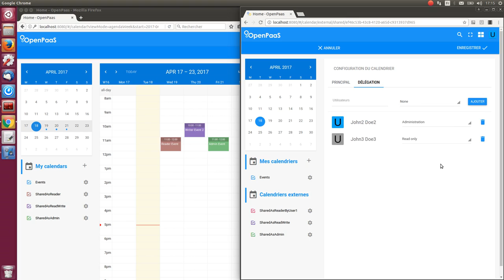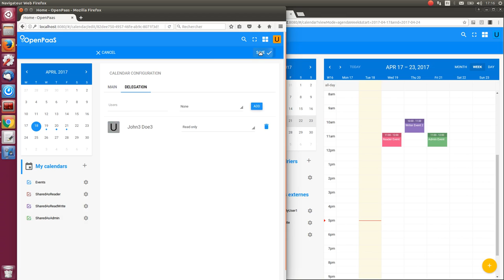Calendar Sprint #20 Demo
New realtime update of shared calendar
Better shared calendar rights managment